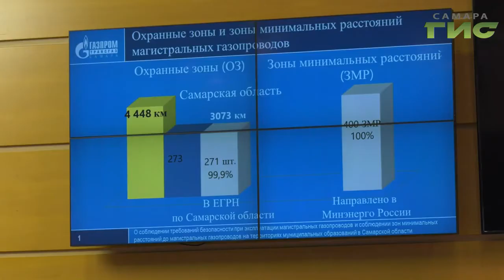Губернской думе решали, как не допускать захвата земли в особо охраняемых зонах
О том, как важно соблюдать меры безопасности во всем, что касается газа, говорили и на круглом столе в губернской думе.  В регионе собственники земельных участков все чаще нарушают зоны минимальных расстояний до газопроводов.  Что грозит последствиями.  Что можно предпринять на законодательном уровне выяснила Лариса Шалафаст.